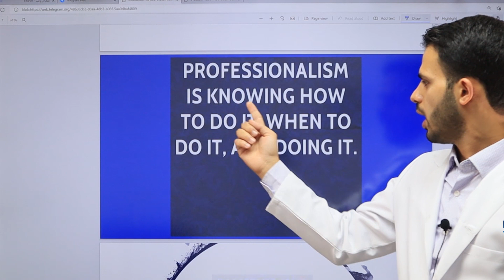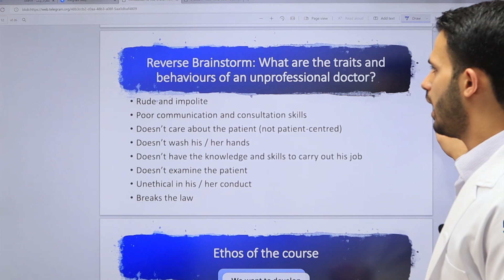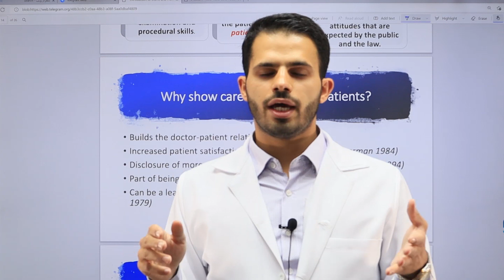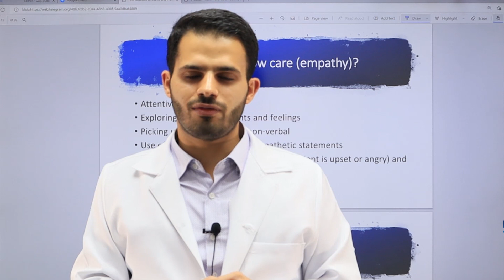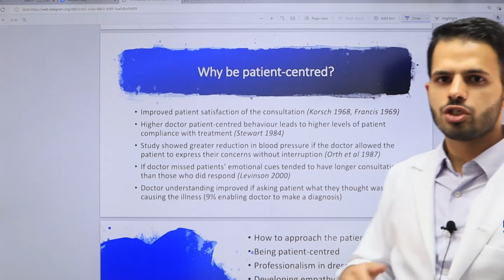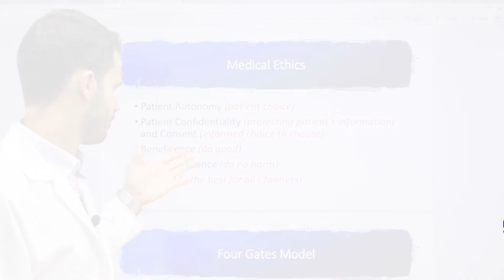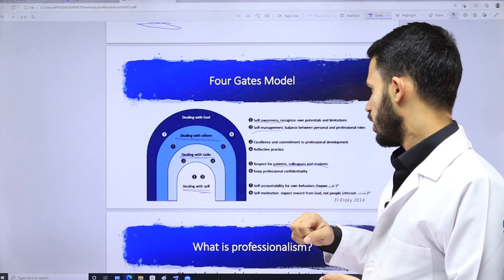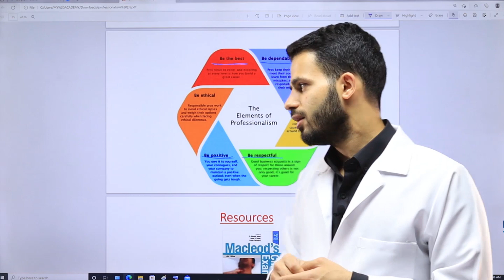CS LAB 1 LEC 2